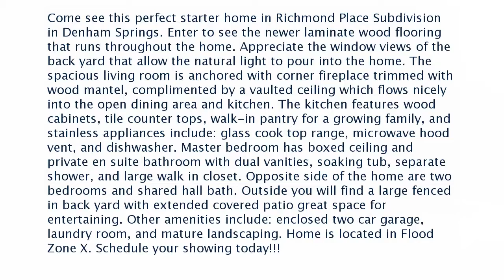Real estate for sale in Denham Springs Louisiana - MLS# 2019010869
35976 Wilmington Ave
Denham Springs Louisiana 70706
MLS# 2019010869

Come see this perfect starter home in Richmond Place Subdivision in Denham Springs. Enter to see the newer laminate wood flooring that runs throughout the home. Appreciate the window views of the back yard that allow the natural light to pour into the home. The spacious living room is anchored with corner fireplace trimmed with wood mantel complimented by a vaulted ceiling which flows nicely into the open dining area and kitchen. The kitchen features wood cabinets tile counter tops walk-in pantry for a growing family and stainless appliances include: glass cook top range microwave hood vent and dishwasher. Master bedroom has boxed ceiling and private en suite bathroom with dual vanities soaking tub separate shower and large walk in closet. Opposite side of the home are two bedrooms and shared hall bath. Outside you will find a large fenced in back yard with extended covered patio great space for entertaining. Other amenities include: enclosed two car garage laundry room and mature landscaping. Home is located in Flood Zone X. Schedule your showing today!!!